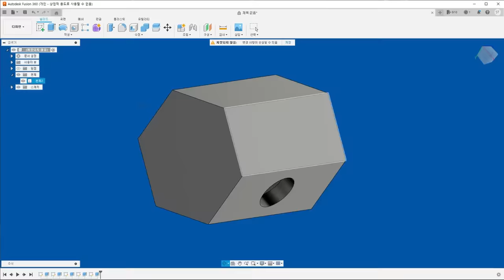[제작] 직접 만든 이 금속 연필은요. 다 찢어버려요.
24년 새해 복 많이 받으세요!!
1일에 올리려 했었는데 문제가 있어서 오늘 올리게 됐습니다.

감사합니다.!!

이번 3D 출력물에 사용된 고속 출력이 가능한
K1 3D프린터 정보는 아래 링크를 통해 확인해주세요